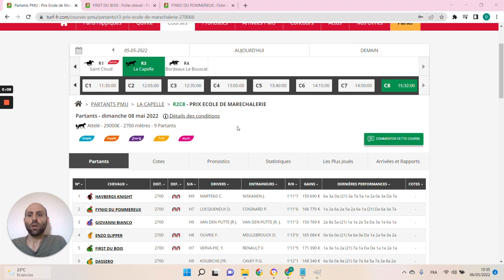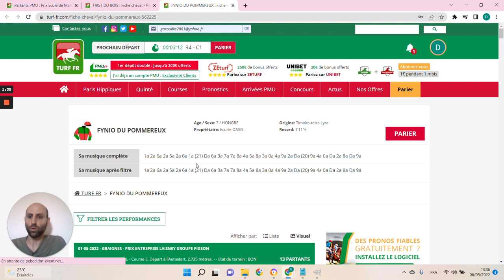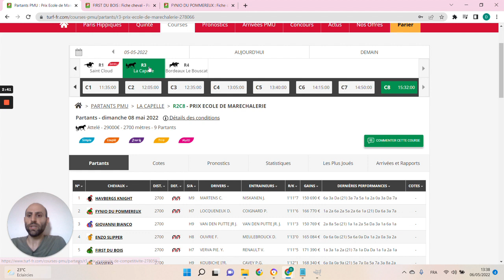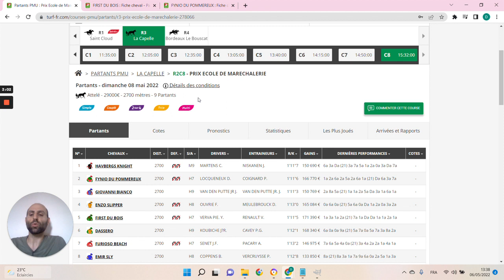🔥1 jour 1 pari 🔥 Pronostic du 08/05: Bien parier et gagner aux courses hippiques !